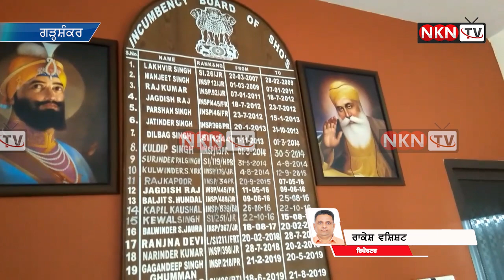ਗੜ੍ਹਸ਼ੰਕਰ ਪੁਲਿਸ ਵੱਲੋਂ ਚੋਰੀ ਦੇ 5 ਮੋਟਰਸਾਈਕਲ ਤੇ ਨਸ਼ੀਲੇ ਟੀਕਿਆਂ ਸਮੇਤ 2 ਕਾਬੂ || NKN TV